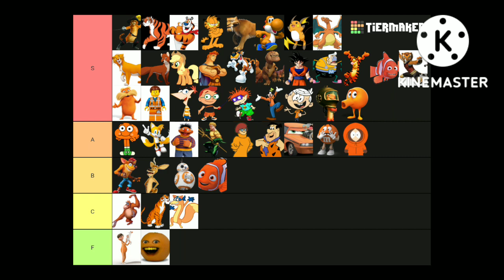Orange Characters Tier List!🧡🐅🦊🍊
First I did red, green second, blue third, and yellow fourth. Now I'm continuing with the next color of my colored characters tier lists orange. Enjoy everyone!🎃🥕😊😁